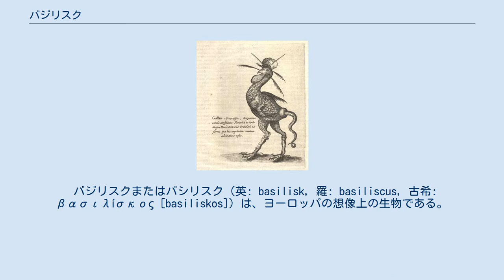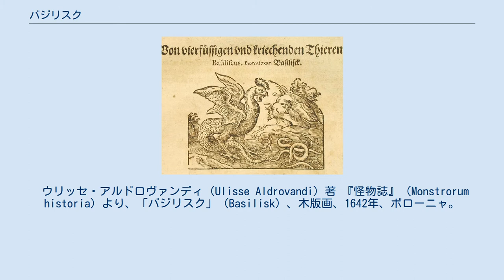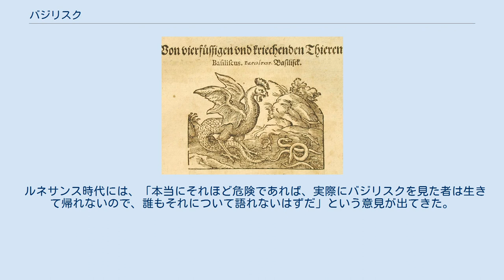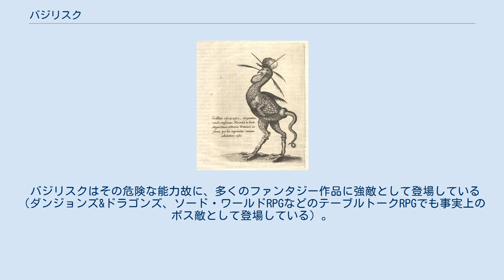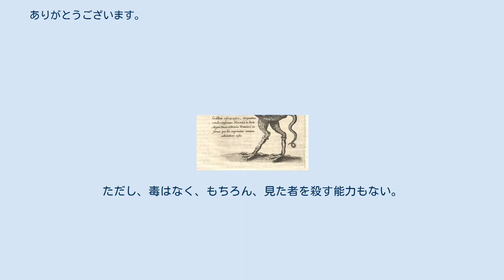バジリスク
プリニウス 『博物誌』（ドイツ語版）より、「バシリスク」、1584年、フランクフルト・アム・マイン。
 バジリスクまたはバシリスク（英: basilisk, 羅: basiliscus, 古希: βασιλίσκος [basiliskos]）は、ヨーロッパの想像上の生物である。
名称はギリシア語で「小さな王」を意味するβασιλεύς (basileus) に由来する。
全ての蛇の上に君臨するヘビの王である。
 外見はただの蛇だが、頭に王冠を彷彿とさせる模様がある。
身体を半分持ち上げて進むと言われ、移動する音を聞いただけで周囲のヘビが逃げていく。
この特徴から、後世には、インドやエジプトを含む北アフリカに生息するコブラからこの生物を想像したのではないかとも考えられている。
リビアや中東にある砂漠地帯は、そこを住処とするバジリスクの力で砂漠となったと言い伝えられた。
 古代ローマの学者大プリニウス（22 / 23 - 79）が書いた『博物誌』（77年）第8巻第33（21）章第78 - 79節及び29巻19章66節の記述をまとめると以下のようになる。
バジリスクはクレタ・キュレナイカ州産の小型（体長は12ディジット＝24cm以下）のヘビ（トカゲとも）である。
その毒は非常に強力で、匂いにより他のヘビを殺し、息に含まれた毒は石を砕く。
さらに、馬上の人が手に持った槍でバジリスクを突けば槍を伝った毒がその人を殺しさらに馬すら殺すという。
見ただけで死をもたらす力を持っていると思われていた。
イタチが一種の天敵であるとも言われている。
 『エレミヤ書』や『詩篇』では、バジリスクは救世主によって倒される悪魔の象徴と言われている。
 ウリッセ・アルドロヴァンディ（Ulisse Aldrovandi）著 『怪物誌』（Monstrorum historia）より、「バジリスク」（Basilisk）、木版画、1642年、ボローニャ。
 ニワトリに似たバジリスク 聖ミカエルがバジリスクを殺すシーンを描いたズヴォーレの市章。
 中世になると、バジリスクについての伝承はコカトリスのものと合流し、同一視されるようになる。
バジリスクは、雄鶏の産んだ卵をヒキガエル（またはヘビなど）が孵化させて生まれると言われるようになり、その姿や生態についての記述には雄鶏のそれが取り入れられた（後年の主な姿態としては、頭に鶏冠を持ったヘビ、あるいは8本足のトカゲなどがある）。
そして、コカトリスとは雌雄関係にある（どちらが雄か雌かは不明）とも言われ、「バジリスク」の別称として「コカトリス」が用いられるようにもなった。
また、ジェフリー・チョーサー（1343頃-1400）は『カンタベリー物語』（14世紀）に「バシリコック」（バジリコックとも。Basilicok）という名前でバジリスクを登場させた。
 その後、バジリスクの恐ろしさに関する記述はどんどん大げさになっていく。
例えば、さらに大きな怪物とされたり、口から火を吹くことになっていたりする。
 ルネサンス時代には、「本当にそれほど危険であれば、実際にバジリスクを見た者は生きて帰れないので、誰もそれについて語れないはずだ」という意見が出てきた。
それでもバジリスクの伝承はヨーロッパの文化に根付き、貴族や団体などがバジリスクを紋章のデザインに取り入れており、こんにちまで続いている。
 バジリスクはその危険な能力故に、多くのファンタジー作品に強敵として登場している（ダンジョンズ&ドラゴンズ、ソード・ワールドRPGなどのテーブルトークRPGでも事実上のボス敵として登場している）。
ほとんどで「猛毒を持つ」「視線で石化する」という2つの能力が共通して登場している。
ファンタジー作品におけるバジリスクは、コカトリスと混同されるケースも多い。
 1768年に発見されたあるトカゲは、バジリスク（本来はコカトリス）を思わせるトサカを持っていたため、バシリスクと名付けられた。
ただし、毒はなく、もちろん、見た者を殺す能力もない。